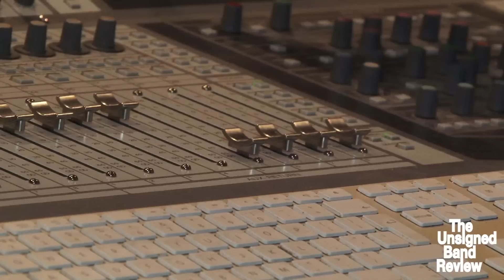UBR TV: Faraday Studio approach to recording